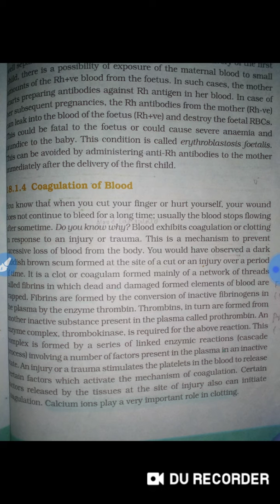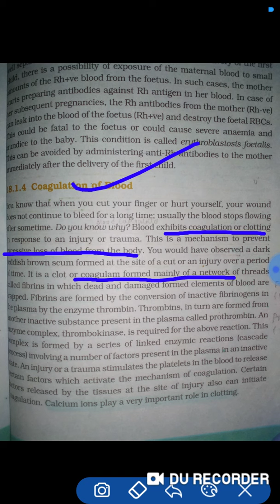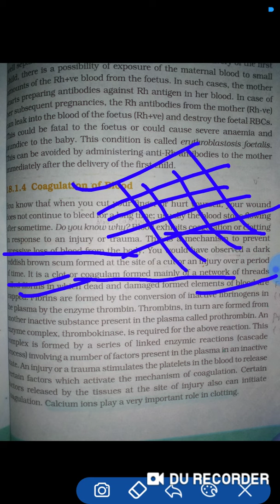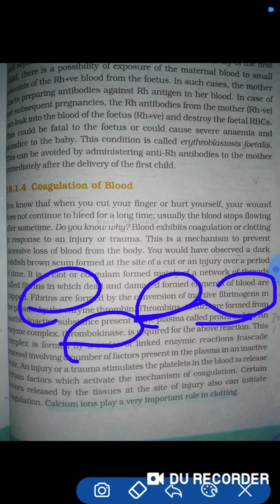NCERT biology ll class 11 ll chapter 18 ll Body fluids and circulation ll topic 18.1.4